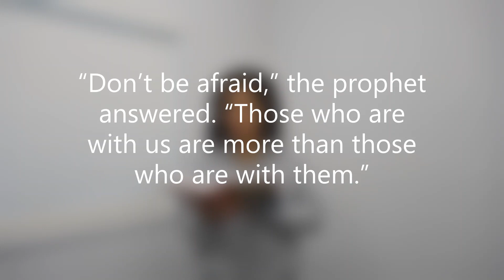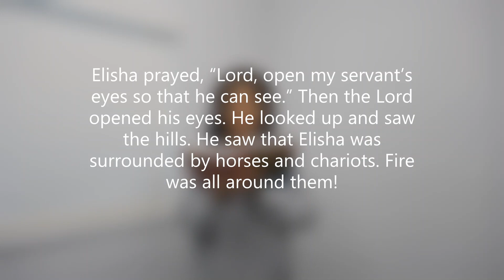KidZone Lesson | Foundations of Faith - Elisha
Today we learn that God is always with us, even in tough situations!